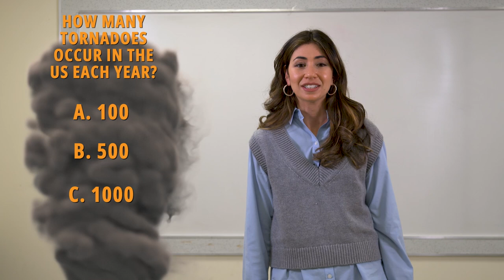Extreme Weather Facts and Trivia | Nature and Weather (According to Study.com)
There isn’t a day that goes by where weather doesn’t somehow make the news… especially extreme weather.

It makes sense – lightning storms are always so... striking.

But how much do you know about severe weather? Let’s take your trivia skills for a spin…

Question #1: Each year there are about 100,000 thunderstorms in the U.S. Which state averages the most thunderstorm watches?

A: Alabama
B: Florida
C: Washington

The answer is A, Alabama... Roll tide! Or is it, roll clouds? So much for southern hospitality...

Onto question #2: Tornadoes are fascinating, but also extremely dangerous. How many occur in the United States each year?

A: 100
B: 500
C: 1,000

It’s C, 1,000, and this makes the U.S. the most common place for tornadoes in the world. “Tornado Alley” is a region in the midwest where they most frequently occur.

Finally, question #3: About how many tropical storms and hurricanes in the U.S. are given official names each year?

A: 5
B: 10
C: 50

Believe it or not, it’s B, 10. If this seems low, it’s because you remember some of them so vividly. Katrina, Maria, and Sandy are recent storms so devastating that their names have been retired.